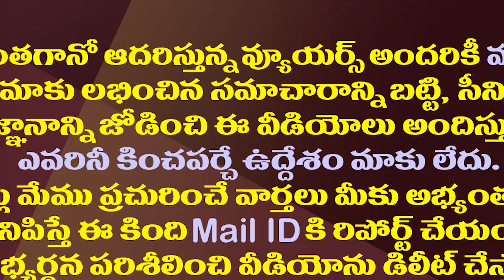పవన్ కు ఆ ప్యాకేజీ ముద్ర వదలదా ?||Do not leave that package impression to Pawan||amaravthi media